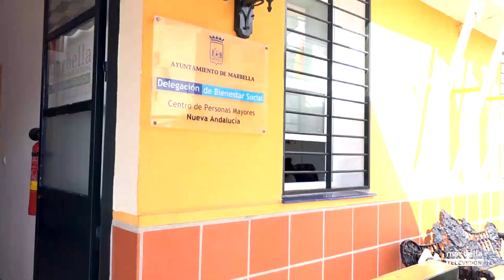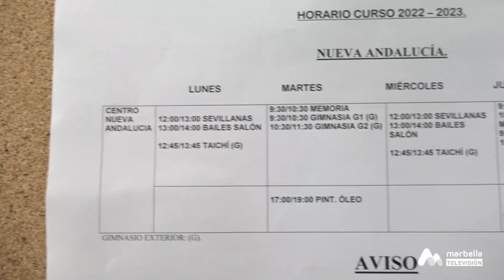12 MAYORMENTE ALEGRIA DE VIVIR CPA NUEVA ANDALUCIA